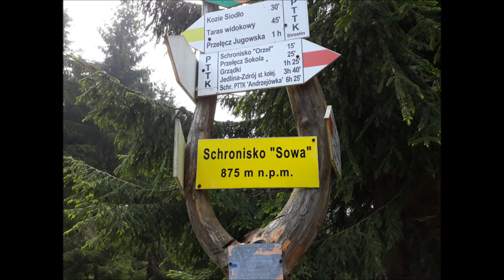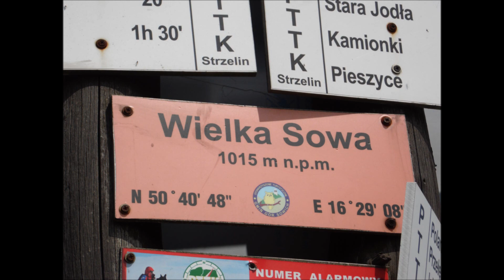Góry Sowie"Wielka Sowa"